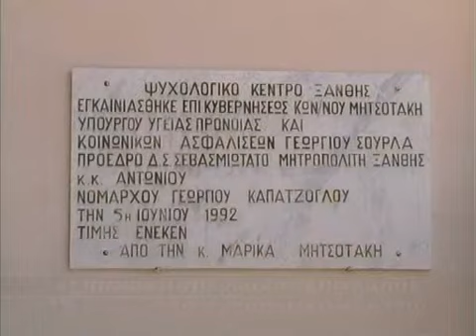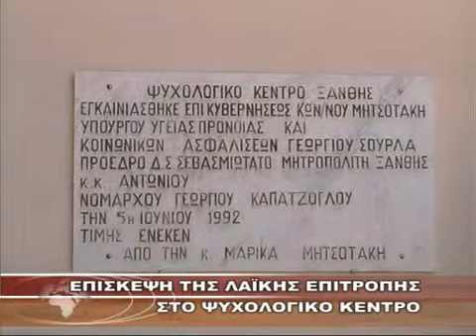ΕΠΙΣΚΕΨΗ ΤΗΣ ΛΑΪΚΗΣ ΕΠΙΤΡΟΠΗΣ ΣΤΟ ΨΥΧΟΛΟΓΙΚΟ ΚΕΝΤΡΟ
ΕΠΙΣΚΕΨΗ ΤΗΣ ΛΑΪΚΗΣ ΕΠΙΤΡΟΠΗΣ ΣΤΟ ΨΥΧΟΛΟΓΙΚΟ ΚΕΝΤΡΟ 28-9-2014